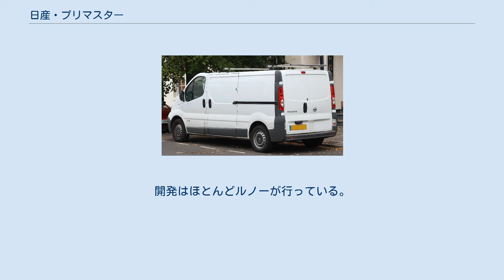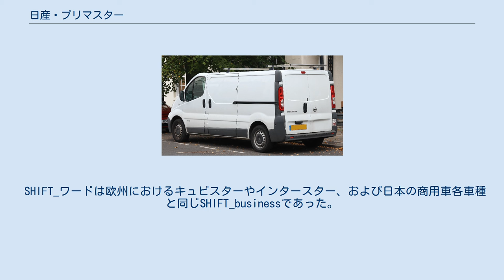日産・プリマスター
プリマスター（PRIMASTAR ）は、日産自動車の中型商用車で現在ヨーロッパや南アメリカなど販売されていた。
生産はスペインの日産モトール・イベリカ会社。
開発はほとんどルノーが行っている。
 2001年に販売を開始し、2002年9月には日産自動車の工場での生産を開始した、ルノー・トラフィック（オペル・ヴィヴァーロ）とのバッジエンジニアリング車である。
 2人乗りの貨物車と3列9人乗りのミニバスがあり、また、フランスなどには乗用車モデルのプリマスター AVANTOURが存在する。
 貨物車、ミニバスともにハイルーフと標準ルーフがあり、ハイルーフはバックドアが観音開き、標準ルーフはハッチと観音開きのどちらも選ぶことができるほか、ショートボディーとロングボディーの2種類が存在する（ただし、ミニバスでショートボディーを選択すると、シートの足元空間が縮小する）。
さらに、ミニバスの一部グレードおよびAVANTOURはホイールのデザインが乗用車風のものに変更されている。
 2014年、後継車種「NV300」の登場により、モデル廃止。
 SHIFT_ワードは欧州におけるキュビスターやインタースター、および日本の商用車各車種と同じSHIFT_businessであった。